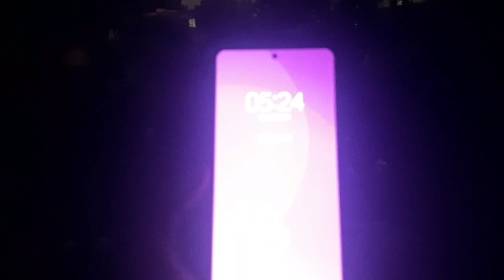Câu Lure Cá Lóc| Những Bãi Câu Có Cá tap 52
Hãy cùng Tâm quay lại những bãi củ lure và chinh phục những con lóc đen nha mọi người
Đăng ký ủng hộ để tiếp thêm động lực làm thêm clip mới nữa nhé?